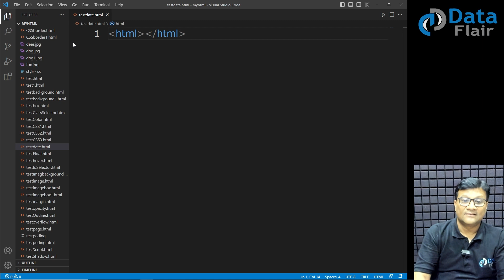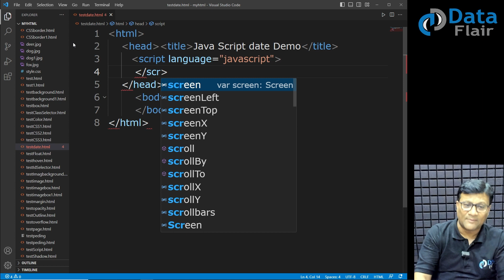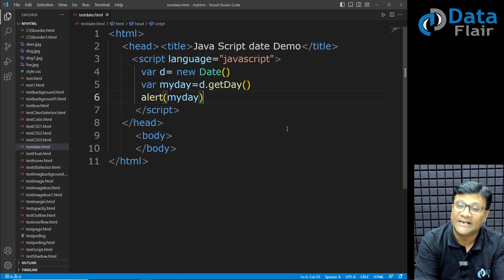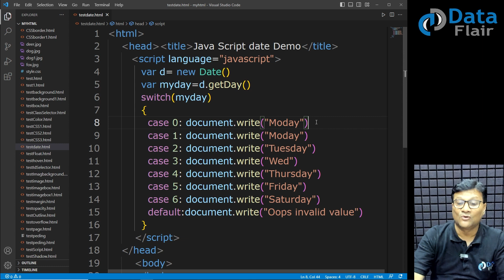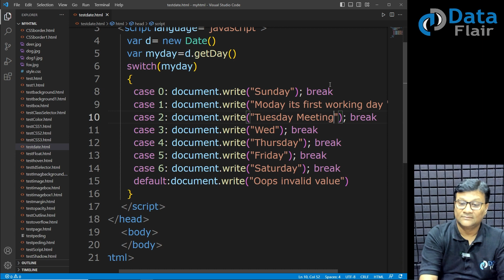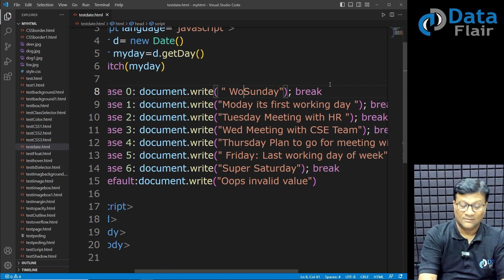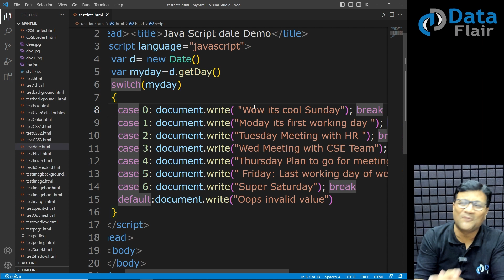JavaScript Practical - JavaScript Get Date Methods | Date Methods in JavaScript | Date Objects Hindi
Looking to become job ready and grab top jobs in MAANG companies?